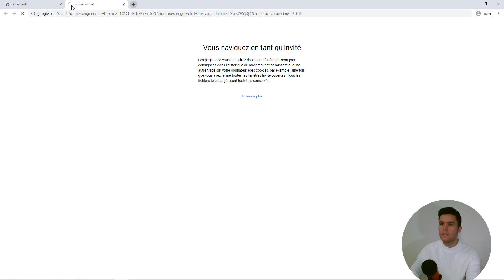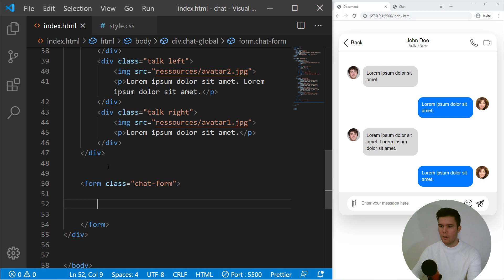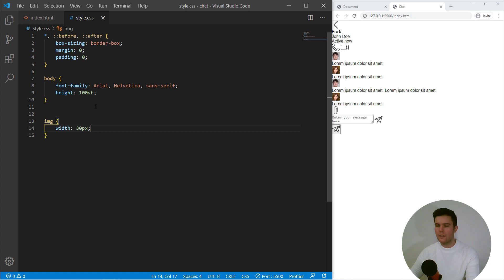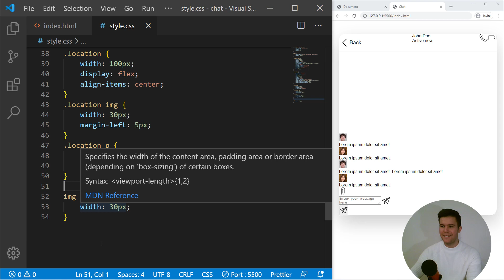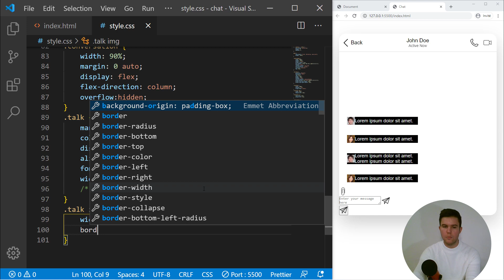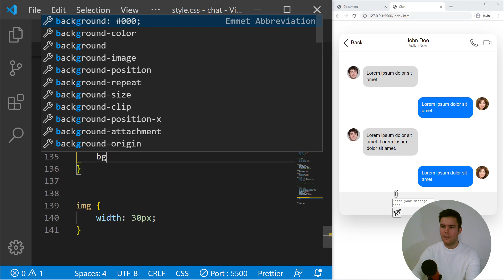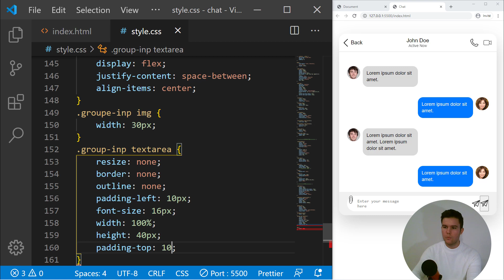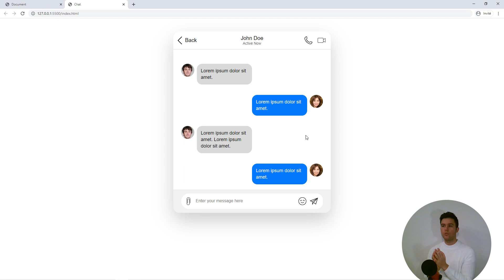Coder le "chat" de Messenger ! 💬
🎓 Tous mes cours sur l'École du Web (pour les obtenir tous d'un coup)